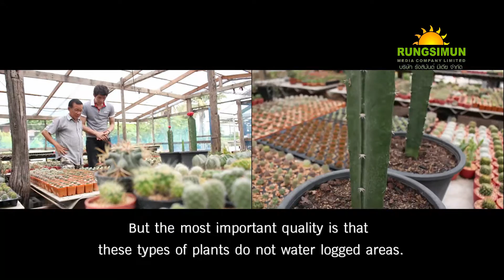ต้นแคคตัส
แดน รังสิมันต์ พาชมแหล่งปลูกต้นแคคตัส พืชเศรษฐกิจที่มีหลายร้อยหลายพันสายพันธุ์ ที่อำเภอบางซ้าย